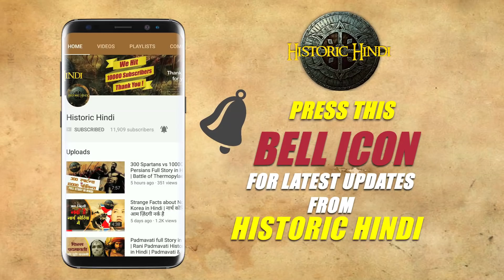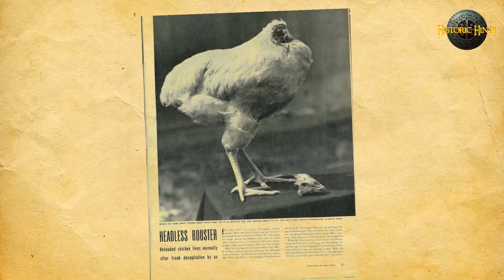इतिहास की एक अनोखी सच्ची घटना | Lived 18 months without head Real story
इतिहास की एक अनोखी सच्ची घटना | Mike Lived 18 months without head Real story in Hindi